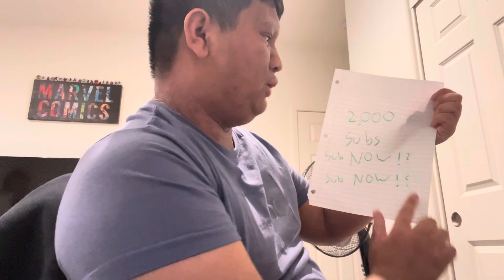Subscribe now why am I losing subscribers